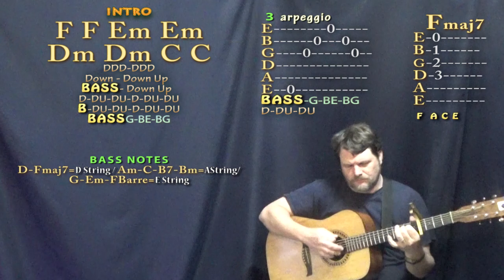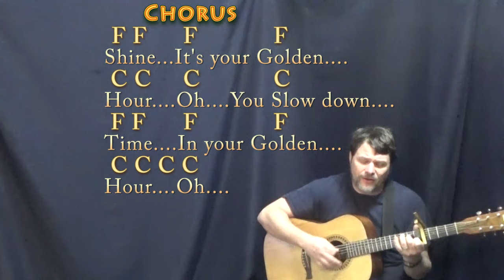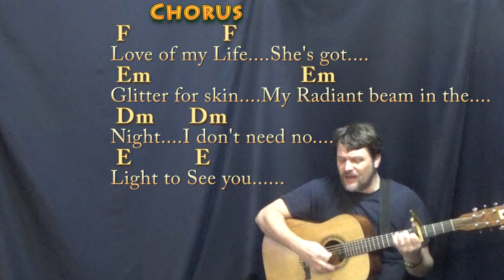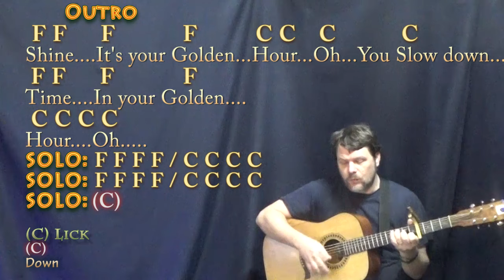Golden Hour (JVKE) Strum Guitar Cover Lesson with Chords/Lyrics - Capo 4th Fret